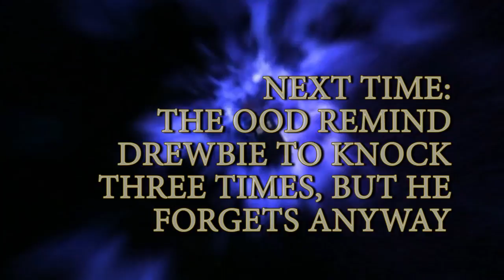Borderlands? Part 3: It Knows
A continuation of previous buffoonery.

"Just Like I Pictured It" - Medeski, Martin & Wood
"Little Umbrellas" - Frank Zappa
"Blight of the Fumble Bee" - Paul Desmond and Gerry Mulligan
"Univac Loves You" - Deodato